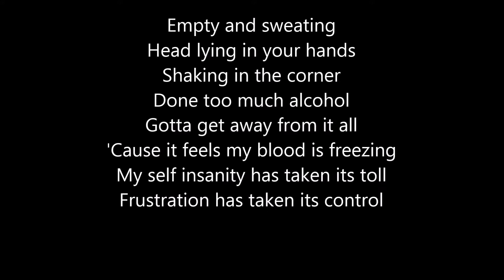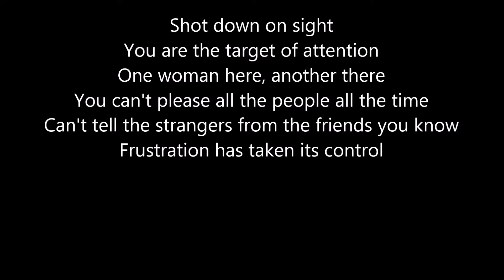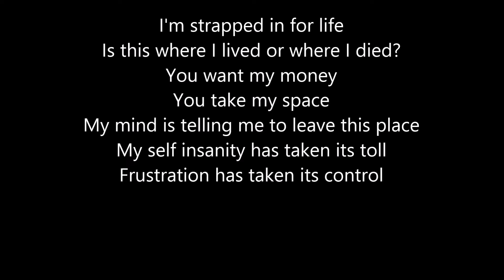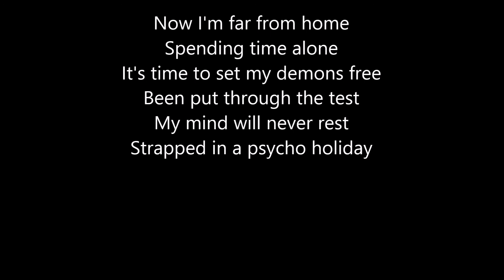Pantera - Psycho Holiday (lyrics)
Lyrics:
Empty and sweating
Head lying in your hands
Shaking in the corner
Done too much alcohol
Gotta get away from it all
'Cause it feels my blood is freezing
My self insanity has taken its toll
Frustration has taken its control

Now I'm far from home
Spending time alone
It's time to set my demons free
Been put through the test
My mind laid to rest
I'm on a psycho holiday

Shot down on sight
You are the target of attention
One woman here, another there
You can't please all the people all the time
Can't tell the strangers from the friends you know

Now you're far from home
Spending time alone
It's time to set your demons free
Your mind laid to rest
You're on a psycho holiday

I'm strapped in for life
Is this where I lived or where I died?
You want my money
You take my space
My mind is telling me to leave this place

Spending time alone
My mind will never rest
Strapped in a psycho holiday